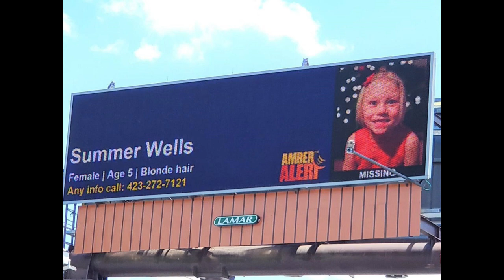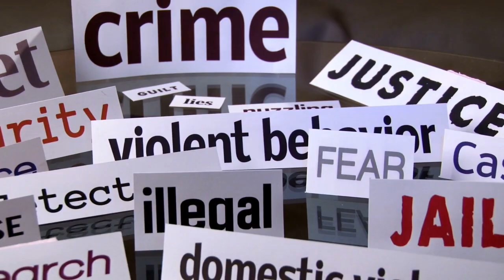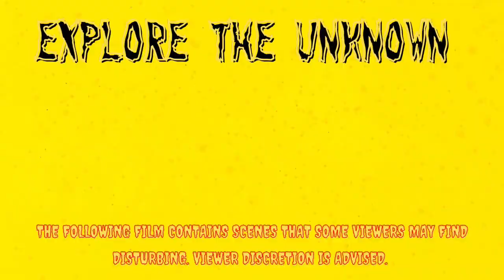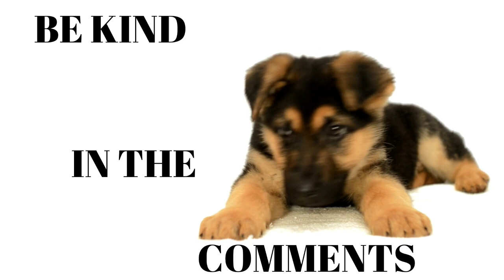Don Wells, will he be charged with molestation? : What happened to summer wells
Don Wells, will he be charged with molestation?

The phone call from his step-sister says that Jeannie is going to press charges for when he molested her when she was 5 yrs old.. did he do the same for summer? will don truly be charged with molestation...what happened to summer wells

Exploration can be dangerous, so please be careful and always bring a partner with you and NEVER go alone. we do not condone going on private property always ask for permission.

God Bless
Check out TubeBuddy!  It gives you key insights into your YouTube channel.